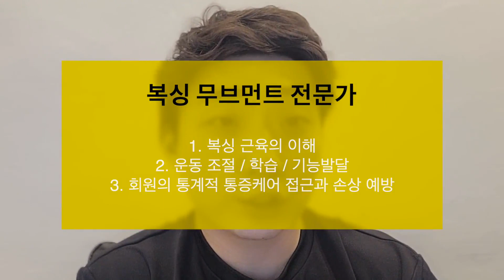복싱지도자 전문가 교육 안내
복싱매니지먼트코리아 노승우 교육위원께서 복싱 지도자들을 위한 전문가 교육을 진행합니다.

피지컬 트레이닝에 관하여 체계적으로 공부하여 이론과 실기에 검증된 노승우 위원의 교육과정은 프로복서를 육성하시는 지도자 분들께 도움이 될 것이며, 효과적인 회원 관리에도 필요하기에 안내를 드립니다. 2월 24일까지 접수 마감이고, 교육 날짜는 3월 11일입니다.